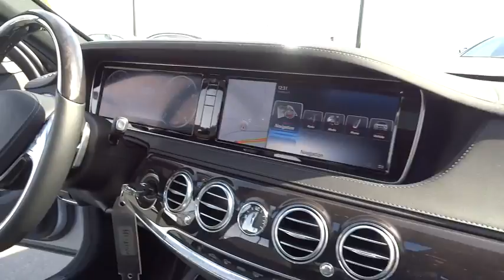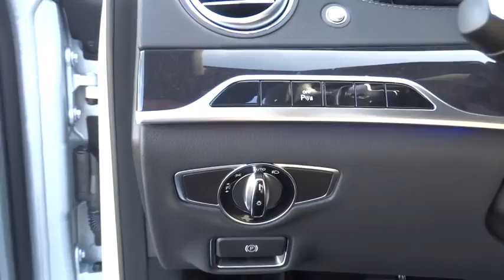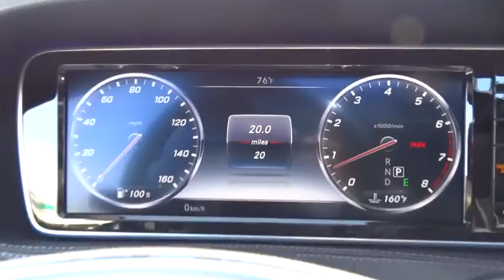2017 Mercedes-Benz S-Class El Cajon, CA 71241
2017 Mercedes-Benz S-Class
2017 Mercedes-Benz S-Class S 550 - Stock#: 71241 - VIN#: WDDUG8CB1HA309464

There's something to be said for sleek, quiet sophistication. The slim, nearly seamless sedan design is easy on the eyes. There is also the option of the S-Class Coupe or Cabriolet for those who prefer sporty looks or the Mercedes-Maybach S600 for luxury with longer wheelbase. The cabin is a handcrafted haven just for you. Nearly every surface is fashioned to your liking, from rich woods to polished aluminums, you'll have a car that truly represents your style. Make things intimate with nearly 300 LED lights in various colors to set your cabin aglow. The S-Class is more than eye candy - it treats every sense. Head and arm rests can be heated and seats have a massage setting - even a hot stone effect to ease tension. Keep your sense of smell sharp with the option to double filter cabin air or infuse it with an innovative aroma therapy system. With the 449hp biturbo V8, you'll hit 60mph in just 4.8 seconds. Need more pep in your step? The S63 AMG 4MATIC hauls 577hp from 0-60 in 3.9 seconds. Also available for the S600 and S65 AMG Sedans is a 6.0L biturbo V12 for even more power. Another option is the S550e Plug-in Hybrid which features a 3.0L biturbo V6 + hybrid electric motor. Providing stable comfort, any suspension will adjust leveling for optimum handling. Opt for the AIRMATIC and expect a quicker, lighter response than ever before. Or be a pioneer with the 1st camera-assisted MAGIC BODY CONTROL; which sees bumps in the road before you reach them, adjusting to quell them in real time. Stay up on trends with a 12.3in display screen for navigation, entertainment, and vehicle settings. Keep your ears happy with a Burmester sound system, choose lush surround sound or the new 3-D audio system - taking audio quality to a whole new level. Never miss a moment with the mbrace package which keeps you connected with access to Google Maps, Yelp, emergency and concierge services.
COMFORT BOX,PREMIUM PACKAGE  -inc: Power Rear Window Sunblinds  Multicontour Seats w/Massage Feature  KEYLESS GO  Ventilated Front Seats  HANDS-FREE ACCESS  PARKTRONIC w/Active Parking Assist  Front Variable Heated Seats,Fixed Glass 2nd Row Sunroof w/Power Sunshade,Body-Colored Power Heated Auto Dimming Side Mirrors w/Power Folding and Turn Signal Indicator,Rain Detecting Variable Intermittent Wipers w/Heated Jets And Reservoir,COMAND Integrated Navigation System w/Voice Activation,Instrument Panel Covered Bin  Refrigerated/Cooled Box Located In The Console  Driver / Passenger And Rear Door Bins and 1st Row Underseat Storage,Tire Specific Low Tire Pressure Warning,Turn-By-Turn Navigation Directions,Bluetooth Wireless Phone Connectivity